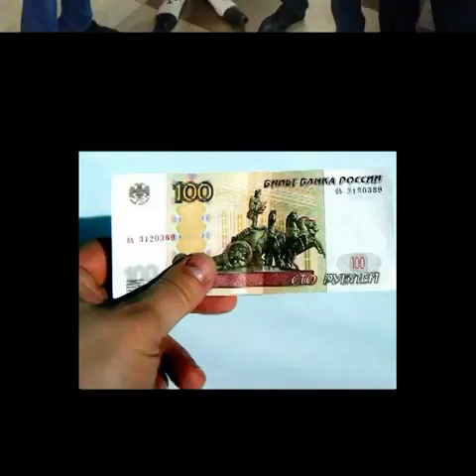РОССИЯ ҲАҚИДА ҚЎШИҚ/ БОТИР СУЛТОНВ